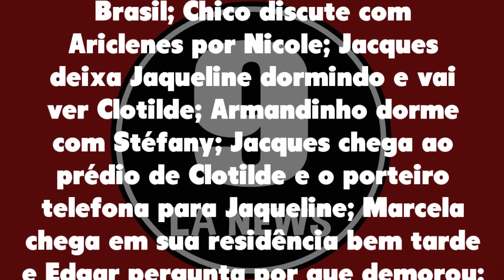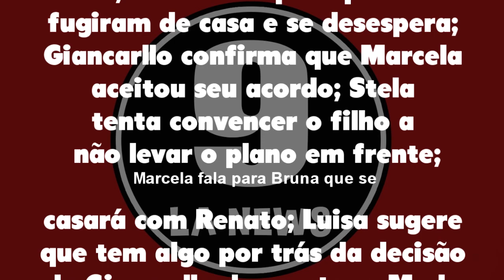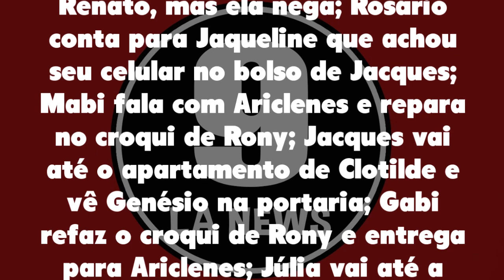Ti Ti Ti 28/06/21 - Capítulo 66 segunda-feira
Assistir o que vai acontecer em TiTiTi de segunda-feira 28 de junho de 2021